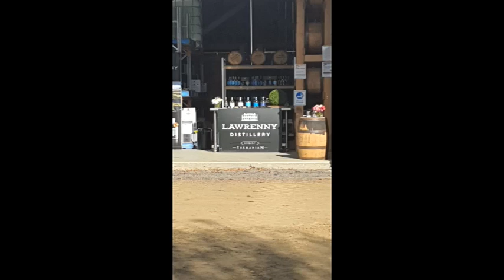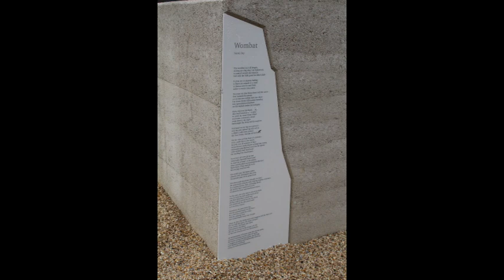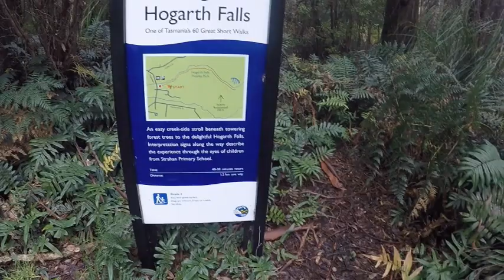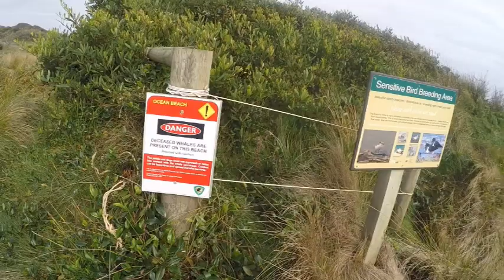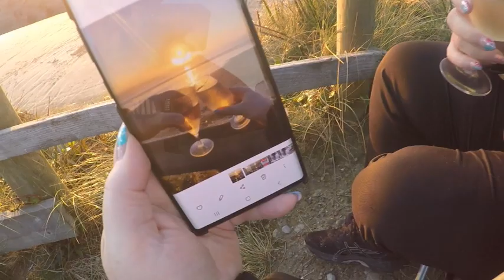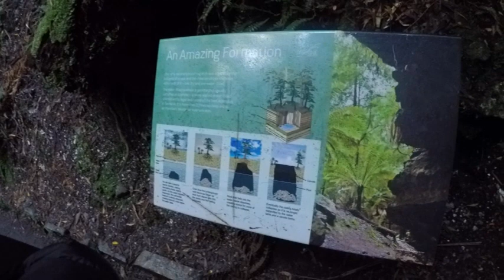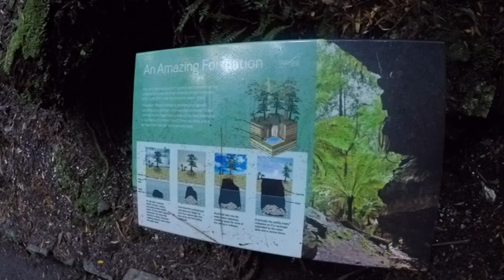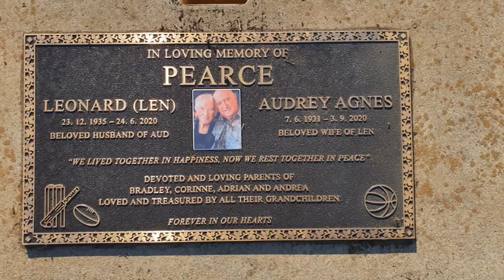Tassie Tour Vlog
Andie and Dave in their first two weeks of travelling around Tasmania.